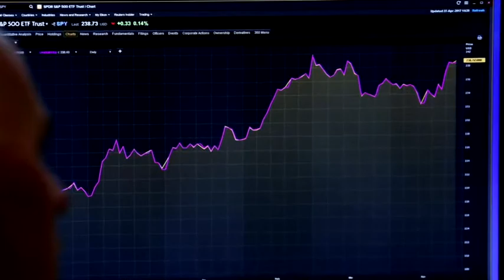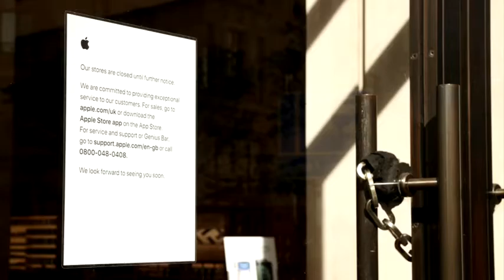Apple, Amazon shares dip after earnings reports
U.S. stock market leaders Apple Inc and Amazon.com reported results after the S&P 500 closed out its best month since January 1987, driven by expectations the economy will soon start recovering from crushing restrictions enacted to curb the coronavirus pandemic. This report produced by Chris Dignam.